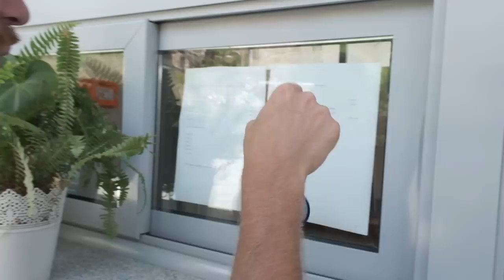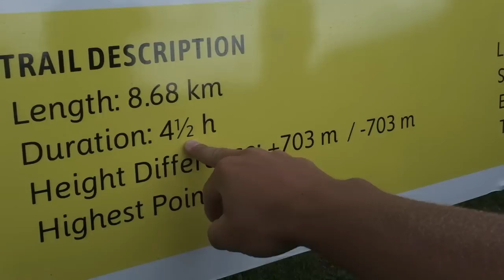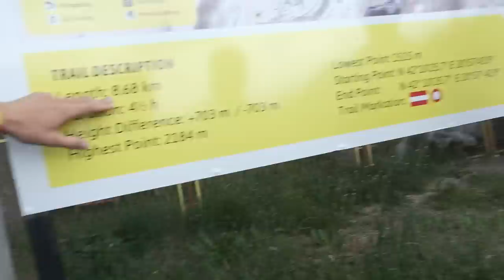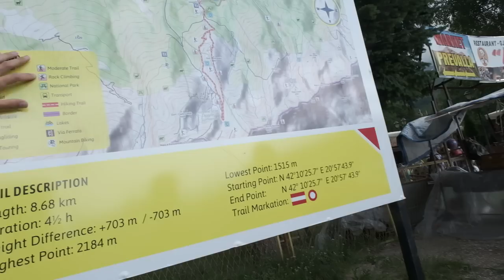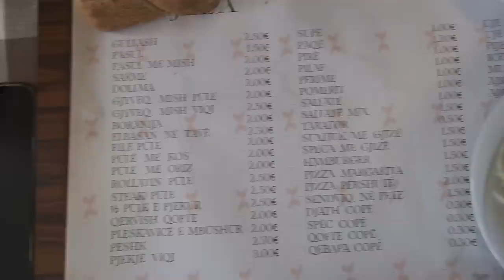Marmuro urvai ir paskutiniai taškai po Kosovą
Mano įranga👇
Turistinė: